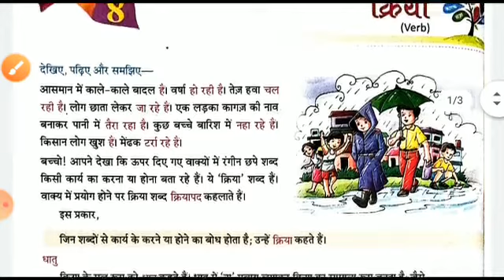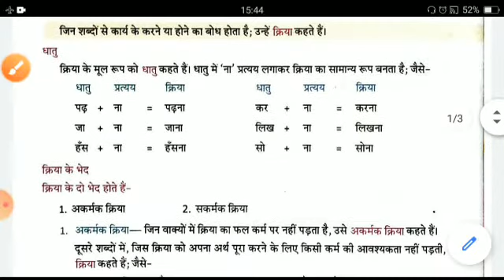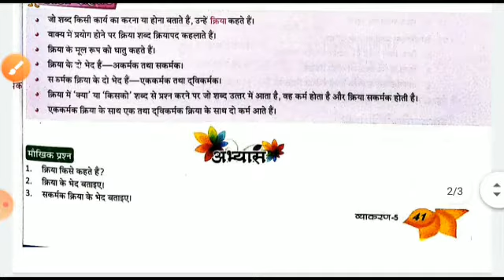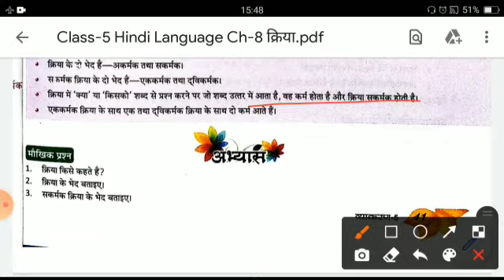Class 5 Hindi Language Ch 8 क्रिया Single Video